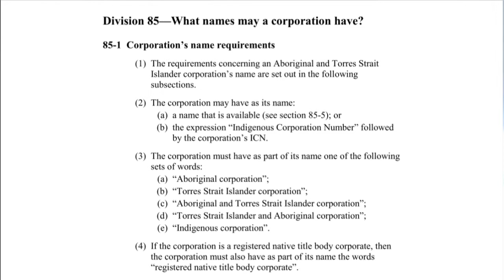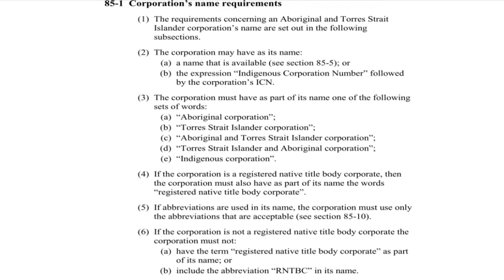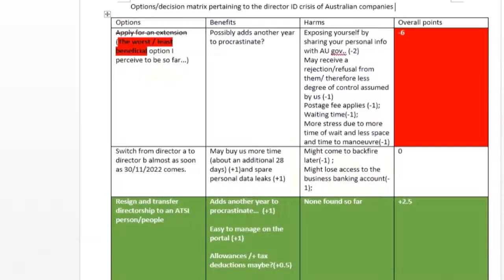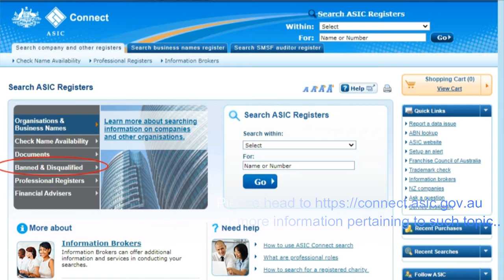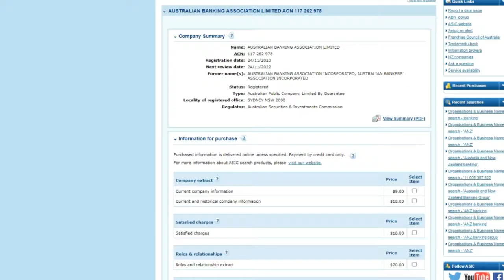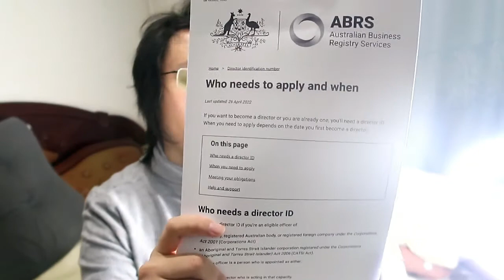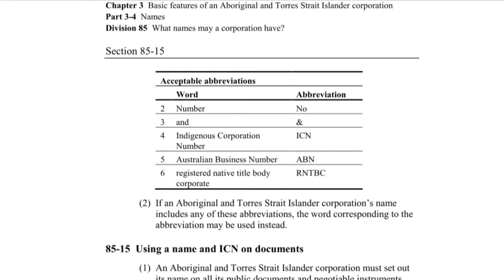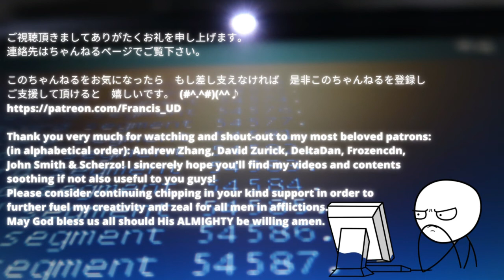The Art of Procrastination:A More Detailed Analysis of How to Tackle the Director ID Crisis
Filmed and edited on 05/11/2022 AEDT  which marks day 30 since I lost my grandma..
Read and download the whole legislation @

You may download the docx. file of such decision matrix in its latest version as of 05/11/2022 AEDT at this point, from my patreon after you chip in at least USD $3.68 + GST (or other equivalent currencies such as AUD, GBP etc).

I might remove this video at any time from public access without any prior notifications since I don't want any government agencies/department(s) or even assassins going after my already severely depressed and crippled arse.
Please seek professional advice and / or assistance from experts in the relevant fields, such as from your accountant(s) and or legal representative(s) or solicitor(s) or other medical practitioners whenever you encounter a serious problem/problems.
I've made such disclaimer effective and applicable to all my videos and contents unless otherwise explicitly specified or mentioned.
This video has a creative commons licence granted by me myself therefore you are free to use/reuse/remix it in or in combination with your own original contents so long as your videos and / or any other types of contents don't feature any NSFW or illicit elements or materials.

should you find my videos useful or soothing. Your kind patronage will enable me to evade persecutions and exist longer on earth to die a decent and peaceful death(possibly I might go to Belgium for euthanasia)

Special thanks and shout-outs to Andrew Zhang, DeltaDan, David Zurick, Frozencdn, John Smith & Scherzo  for your kind patronage and support!